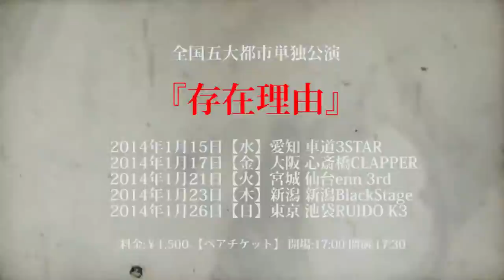AvelCain - ID [PV] SPOT